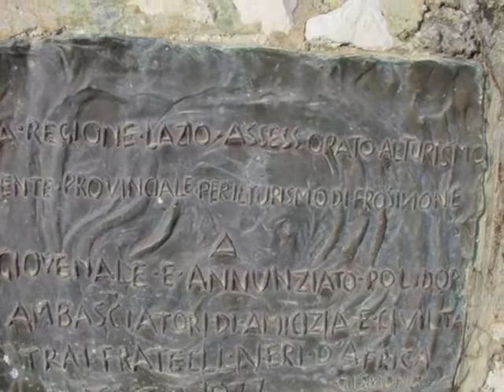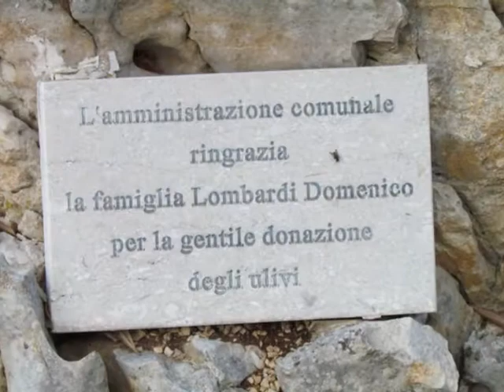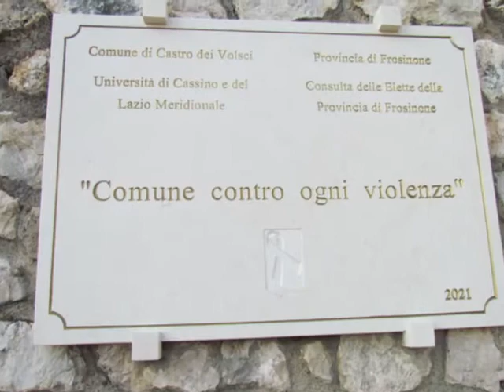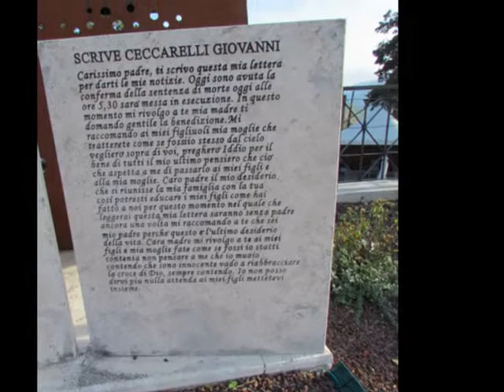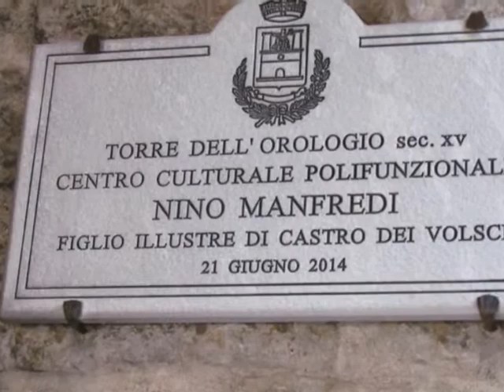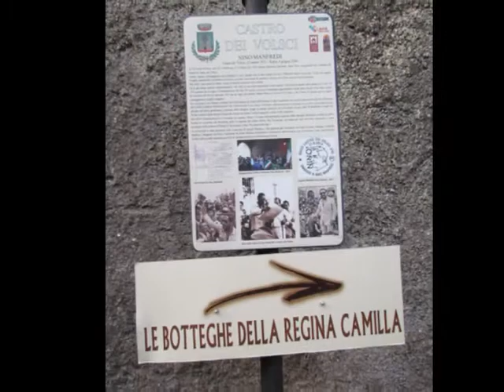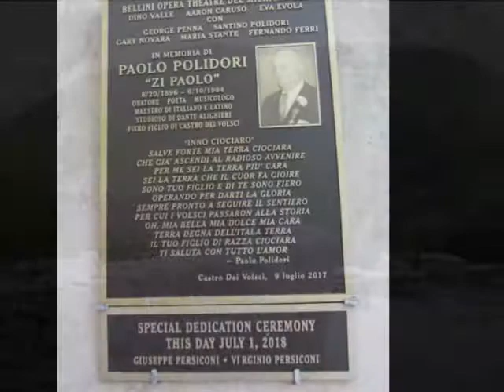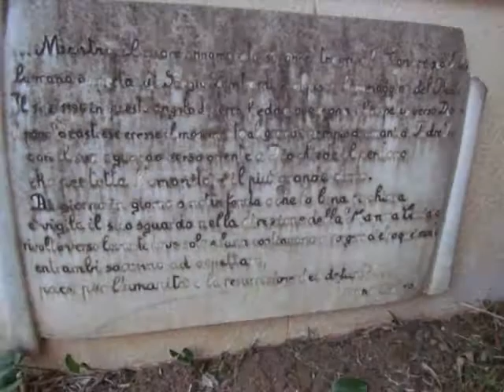Castro dei Volsci FR 2021